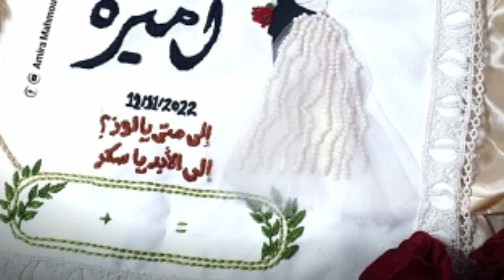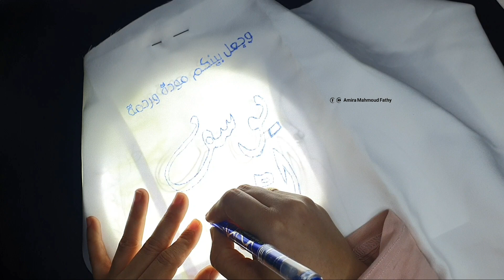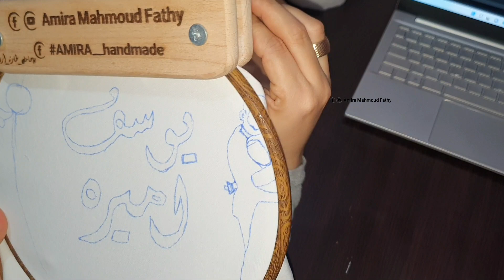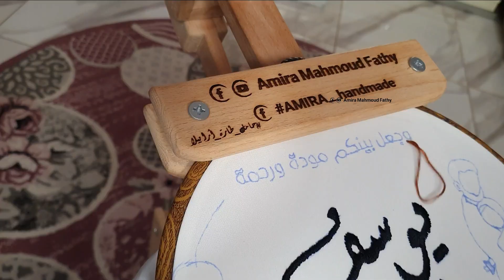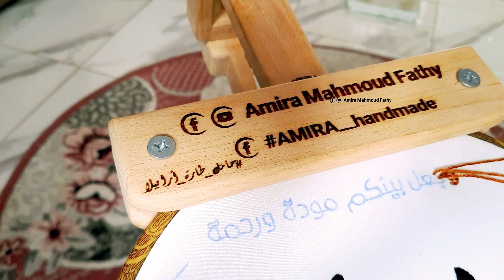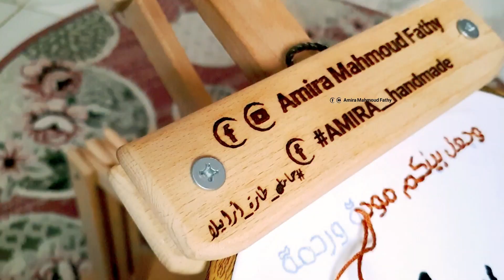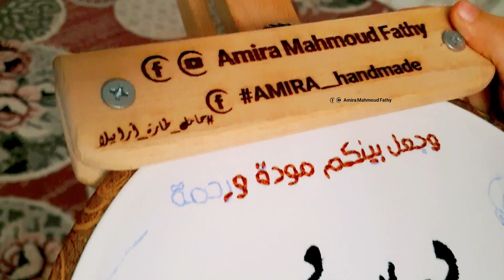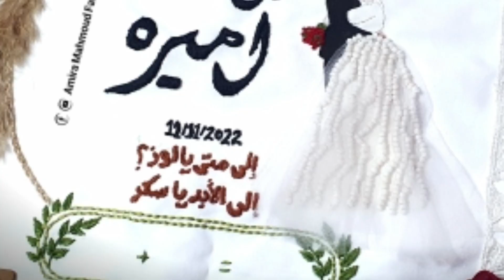Embroidery || طريقة عمل منديل كتب كتاب مطرز من البدايه للنهايه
Watch "كورس التطريز اليدوى" on YouTube

Watch "Handmade " on YouTube

▪ Follow me 🌱